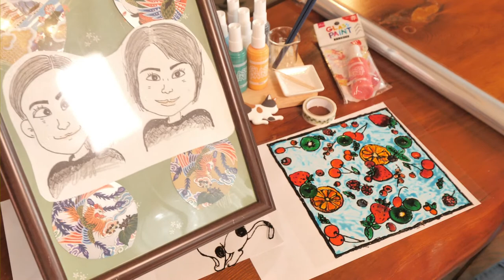お子様と一緒に♪100均のガラス絵の具を使ってステンドグラス作り！！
リラクゼーションサロン・癒しのお家めぐりのインテリア工作部の様子をお届け♪